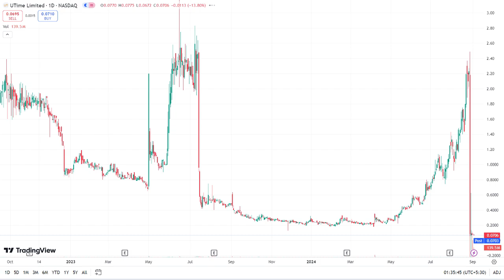wto stock GOING CRAZY - MUST WATCH!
In this video, we dive deep into the recent surge of WTO stock and why it's a must-watch for investors and stock enthusiasts alike! 🚀 Discover the factors driving this wild volatility, market trends, and expert analysis that could impact your investment decisions. We'll cover the latest news, financial reports, and insider insights that have everyone talking. Whether you're a seasoned trader or just starting out, this video will equip you with the knowledge you need to navigate the fast-paced world of WTO stock.